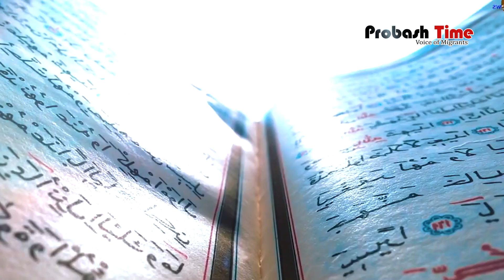৪ বছর কোমায়, জেগে উঠেই কোরআন চাইলেন রোগী | Holy Quran | Saudi arabia | probash time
৪ বছর কোমায়, জেগে উঠেই কোরআন চাইলেন রোগী | Holy Quran | Saudi arabia | probash time

- Team Probash